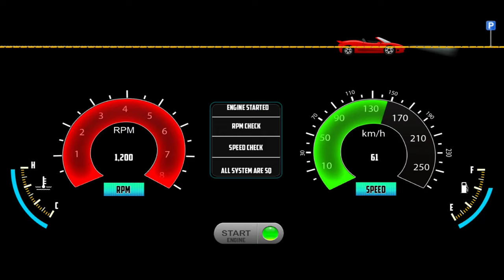Minibus Simulator-City Driving - Toyota Hiace Vietnam Game - Bus Game Android Gameplay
Hello! Guys, 🙋‍♂️ In this video, I am playing Bus Game: Minibus Simulator-City Driving - Toyota Hiace Vietnam Game - Bus Game Android Gameplay), a game where you drive a minibus that can transport passengers around the city. This game(Minibus Simulator Vietnam) is really fun to play, you'll have to drive around the city picking up passengers and driving them to their desired destinations. The game(Minibus Simulator Vietnam) has beautiful 3D graphics, although it can get a bit jittery at times. Minibus Simulator Vietnam is a fun game to play when you have some free time and you want to kill a couple of minutes; I hope you enjoyed the video, and if you did please leave a like and subscribe to my channel.